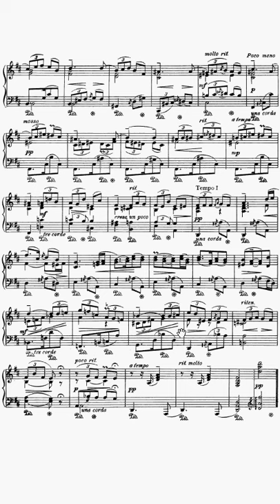Albeniz Tango Op.165 No.2 in 1 Minute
WeChat: alanchan1024